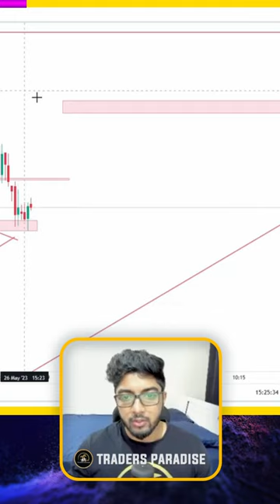Managing Capital of 10K